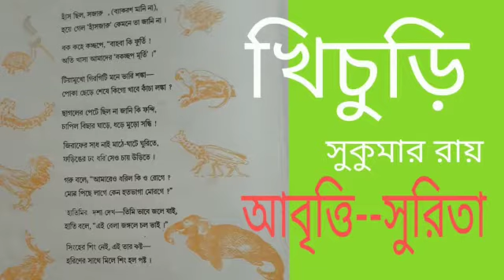Poem-- Khichuri/Poet -- Sukumar Roy/Reciter--Surita Saha